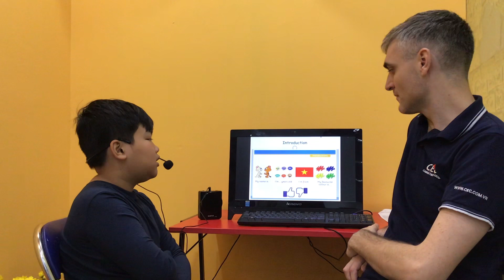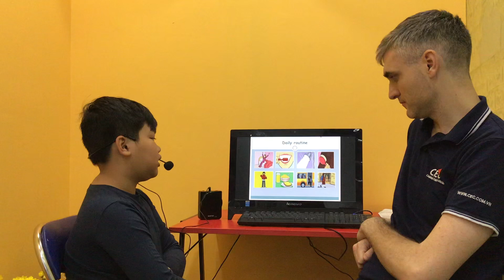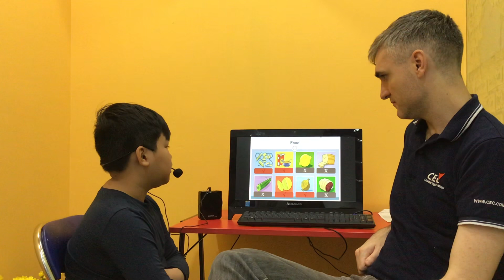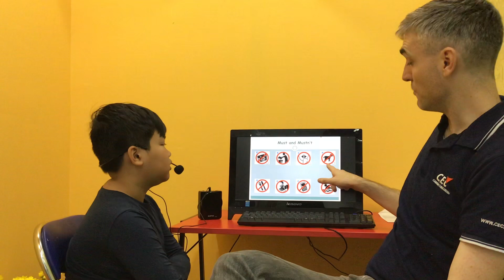CEC | Video Test 2 | ES3E | Quốc Lâm